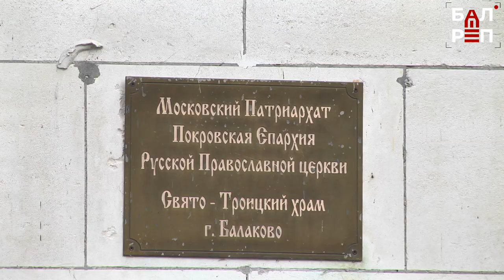Страдала от пуль и перепадов погоды: мозаику на фасаде Свято-Троицкого храма в Балакове реставрируют